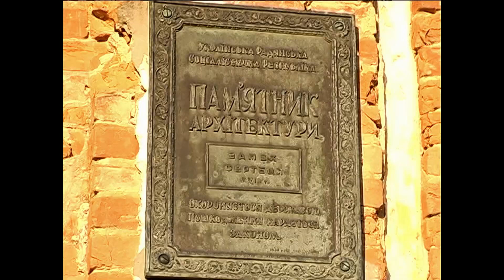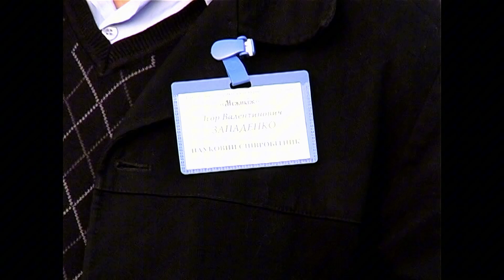ТЕРРА ХМЕЛЬНИЧЧИНА: Меджибізька фортеця вночі (2015 р.)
автор – Л. Марченко

У передачі розповідається про екскурсії, які влаштовуються у Меджибізькій фортеці вночі.